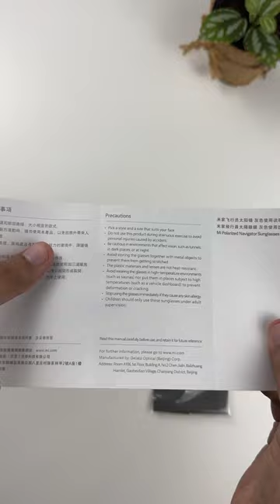You wouldn't have guessed these sunglasses were made by Xiaomi!